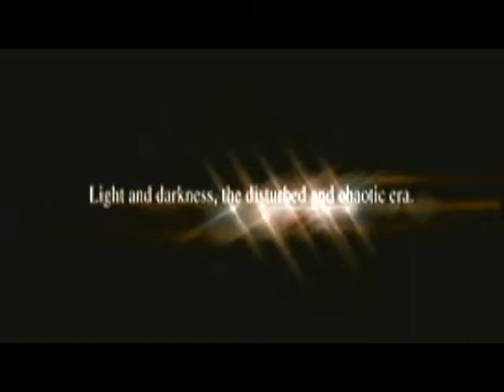| Sada I respect you!!! |Ys: 1 and 2 Chronicles playthrough part 21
Why does this village have an abandoned building!?!? What's up in there and where did these kidnapped towns people go!?!?